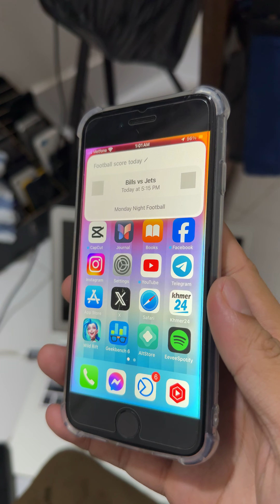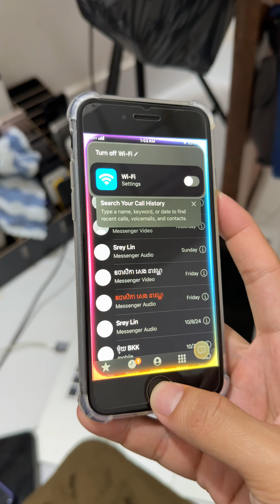Siri 2.0 works Offline Apple intelligence on iPhone SE